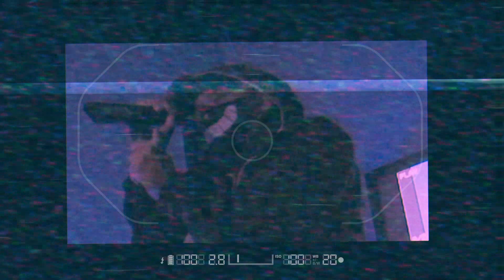AL VERTE - SHDW